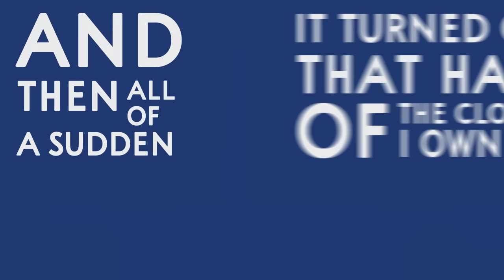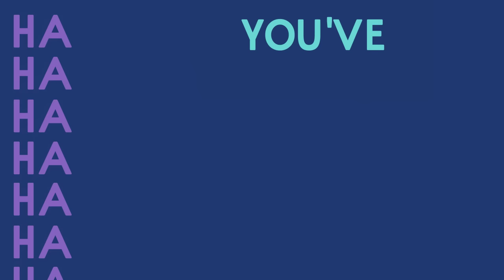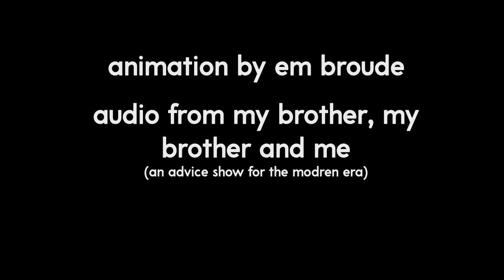A Case of the Mondays- MBMBaM Kinetic Typography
Justin has a case of the Mondays.

Audio from My Brother, My Brother and Me Episode 220: Pissbeards and Pooh Corner